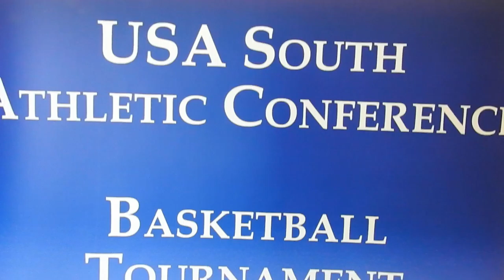2019-20 USA South Women's Basketball Recap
A recap of the 2019-20 USA South Women's Basketball season.